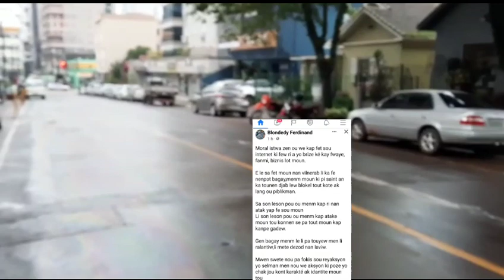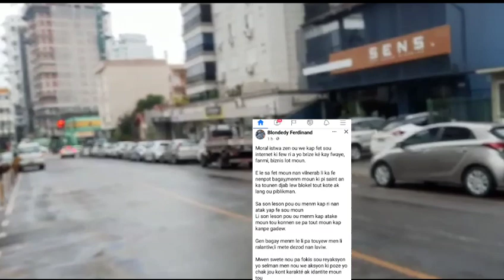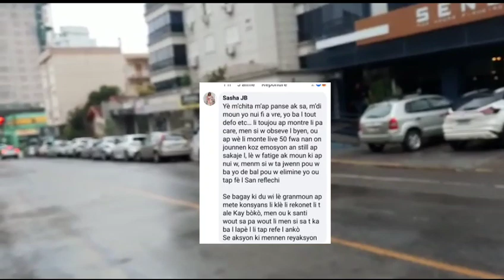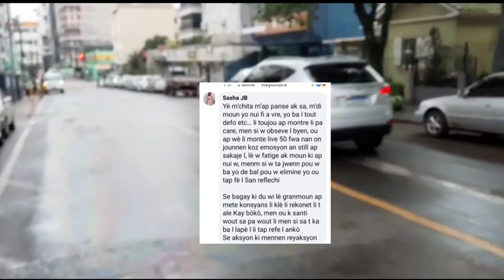Blondedy vin pale sou zen Maji Natacha li Di Moun kap ri nan zen yo Oran sa kom leson li felisite zz